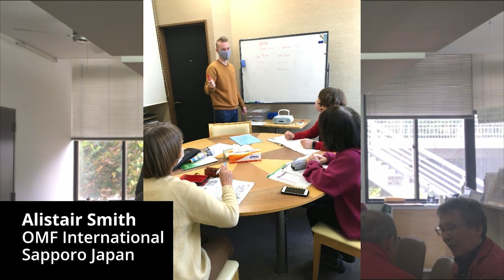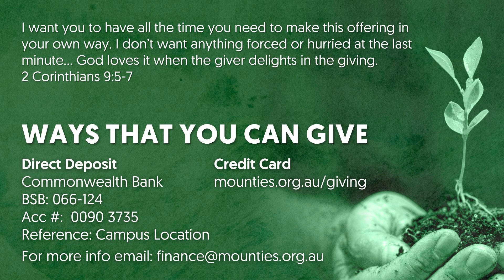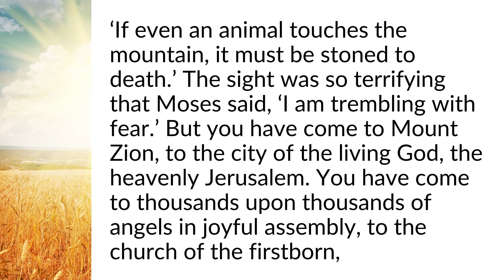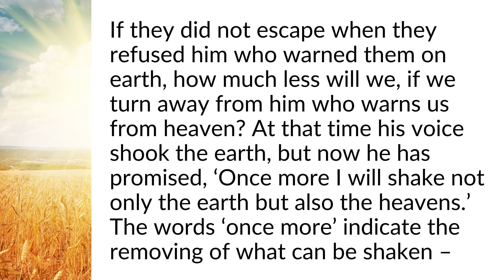Sunday Service 26 November 2023 - Nick Scott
If you missed Sunday in Church, we're here to help you catch up. This week Nick brought us the final message of our "Being Thankful" series, titled "Eternally".